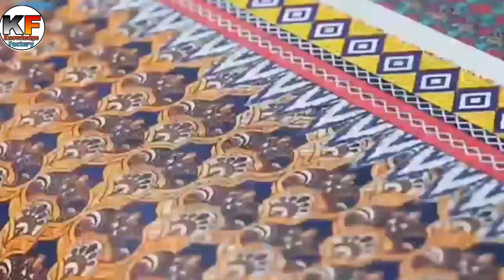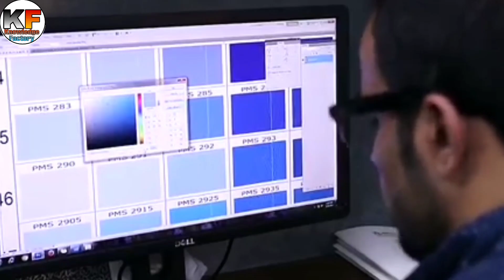How to make Handkerchief | The Production line of Handkerchief | Romal kese banta h { Urdu/Hindi}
Assalamualicum Friends,
                                      In this video we well tell you about how to made handkerchief and The Production of Handkerchief
                                                                For more videos please click on this link